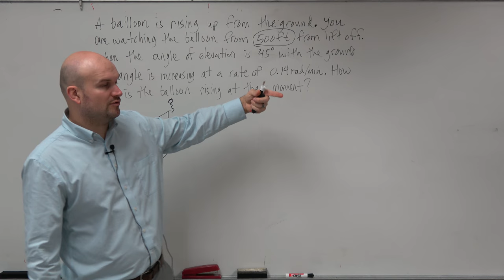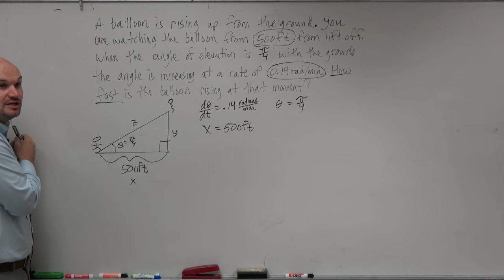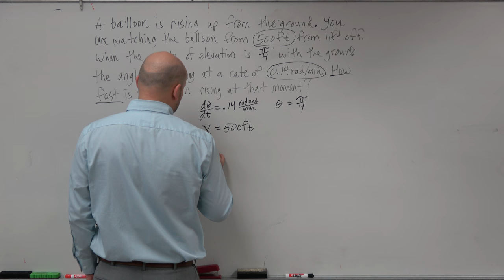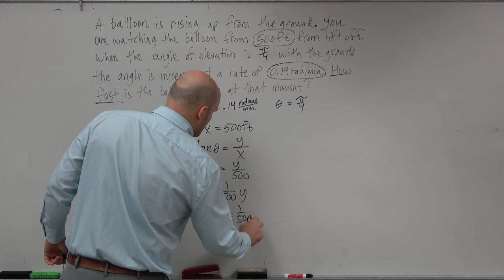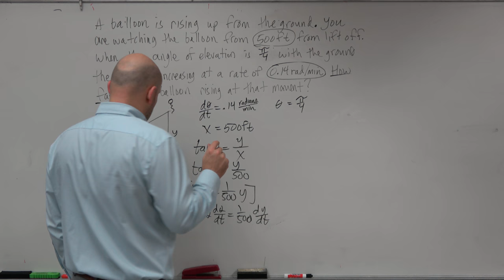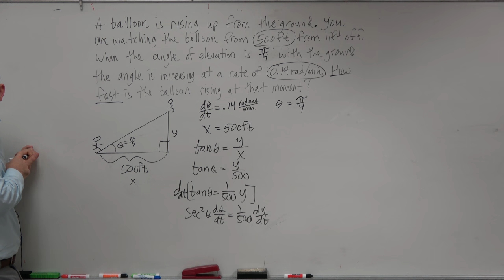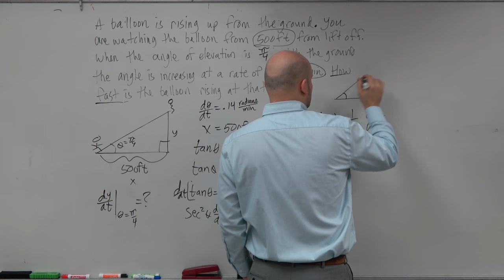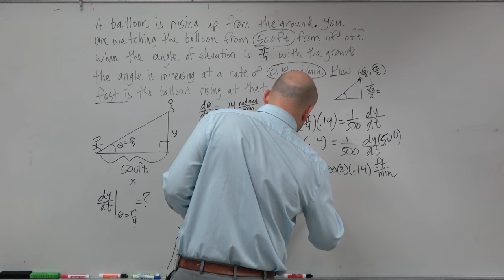Solve related rates rising hot air balloon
👉 Learn how to take the derivative of a function. Learn how to find the derivative of a function using the chain rule. The derivative of a function, y = f(x), is the measure of the rate of change of the function, y, with respect to the variable x. The process of finding the derivative of a function is called differentiation. There are various methods of finding the derivative of a function including, direct differentiation, product rule, quotient rule, chain rule (function of a function), etc.
Differentiation is used to solve real-life problems related to change in one variable with respect to another variable. It is used to solve related rates of word problems.